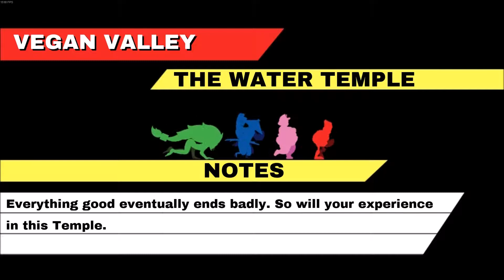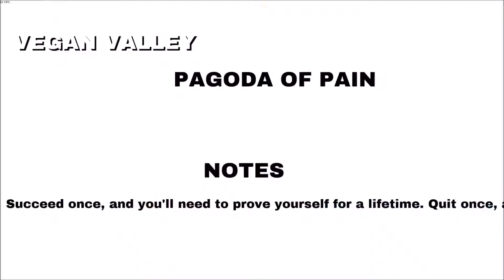Bacon Man An Adventure Gameplay - Let's Play - #21 - Water Temple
Bacon Man An Adventure Gameplay

Let's Play Bacon Man: An Adventure - Part 21 - Water Temple

Bacon Man journeys through the Water Temple while making some tricky jumps, along with plenty of deaths!

Bacon Man: An Adventure is an action platformer about food and the ferocious fight for freedom. Fight, shoot or evade your way through tougher-than-nails levels as one of four unique characters, each with their own play style.

Intro Template by TTB and made with Panzoid